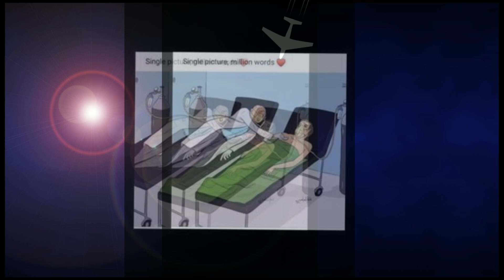trending*"motivational posters with Deep meaning"*one picture milion words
trending*"motivational posters with Deep meaning"*one picture milion words#shortsvideo#shorts#short